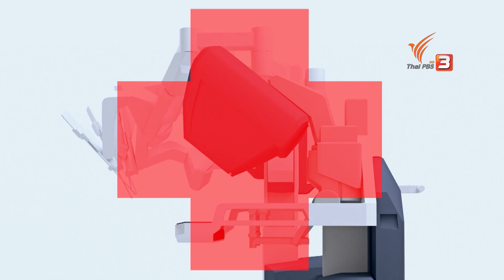เกร็ดน่ารู้กับตาต้าตีตี้โตโต้ : หุ่นยนต์เทคโนโลยีเพื่ออนาคต (24 พ.ย.61)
หุ่นยนต์คือเครื่องยนต์ชนิดหนึ่ง สร้างขึ้นเพื่อใช้ในงานที่ยากลำบากและอันตราย ปัจจุบันมีหุ่นยนต์ในด้านอุตสาหกรรมการผลิต ด้านการแพทย์ การช่วยเหลือด้านภัยพิบัติ เป็นสัตว์เลี้ยงเพื่อเป็นเพื่อนเล่นกับมนุษย์อีกด้วย ติดตามชมรายการ “TataTitiToto ไดโนจอมป่วน” ทุกวันเสาร์ - อาทิตย์ เวลาประมาณ 06.18 น. ทางไทยพีบีเอส หรือรับชมย้อนหลังได้ทาง